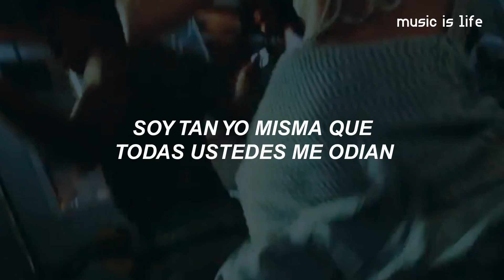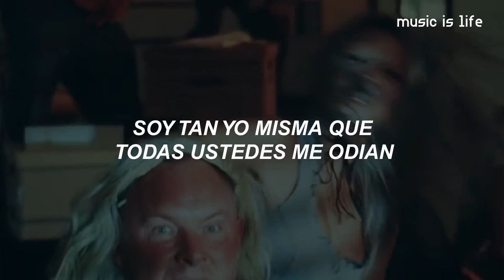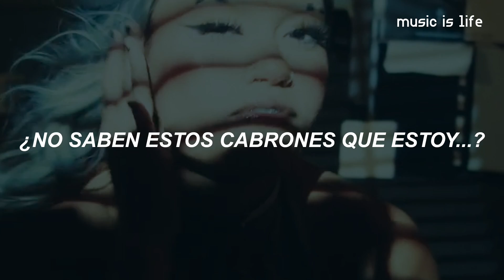Snow Wife - Crazy | Español + video oficial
Snow Wife - Crazy (Sub Español)
Snow Wife - Crazy (Traducida/Subtitulada al Español)
Snow Wife - Crazy (Video Oficial)